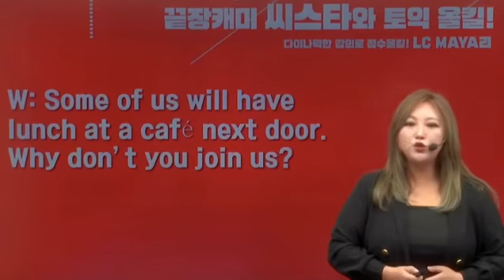Cafe도 식당으로 분류된다고?